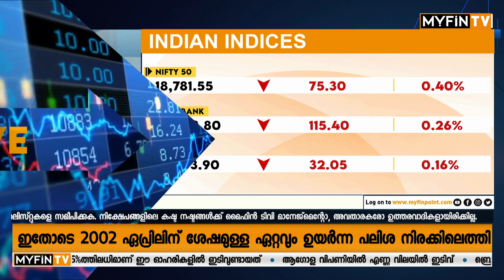BSE ഓഹരികൾ 6% നേട്ടത്തിൽ | Stock Market News Malayalam | BSE Live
BSE Live